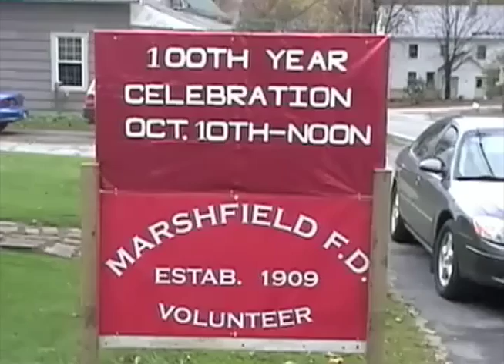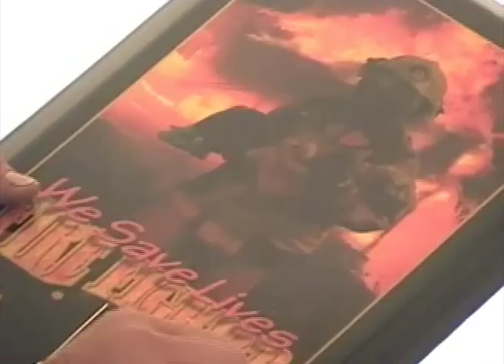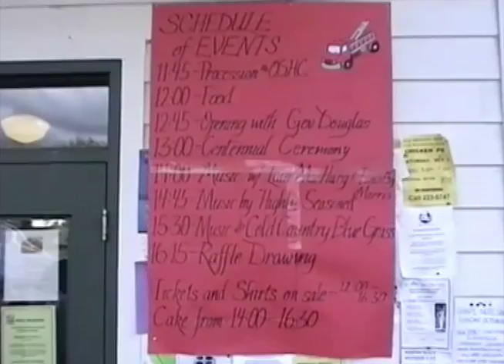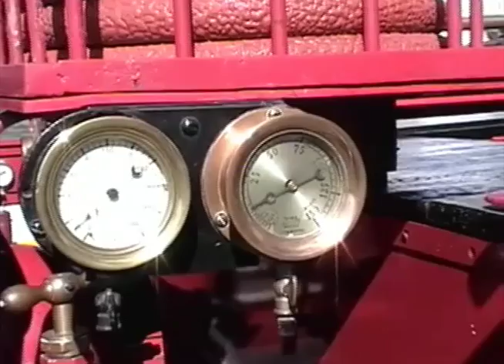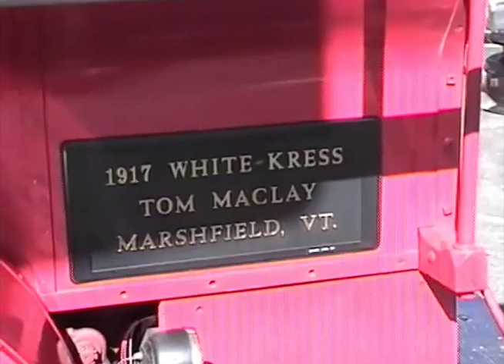Marshfield Fire Department 100th Anniversary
The Marshfield, Vermont fire department celebrates 100 years (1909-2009).